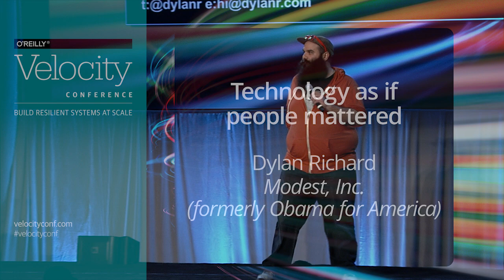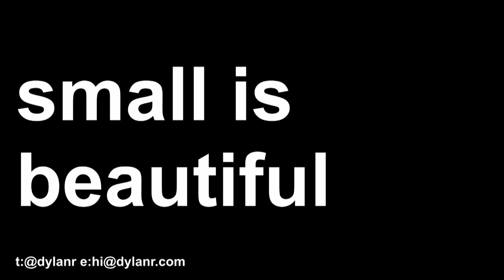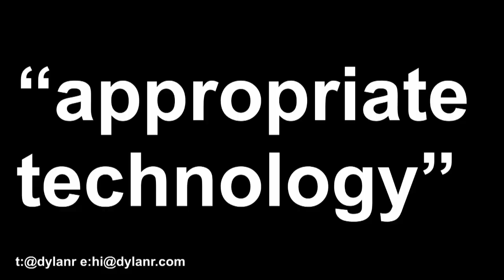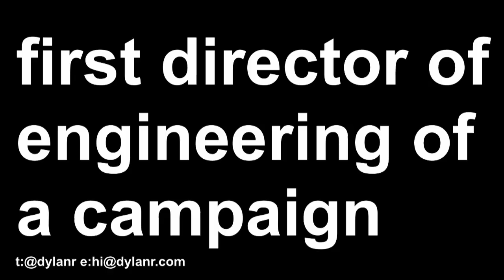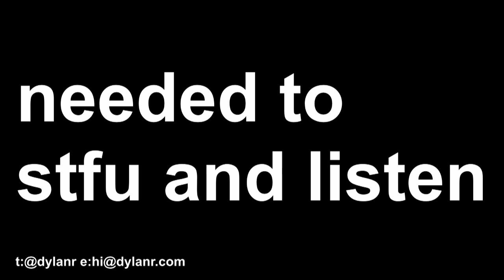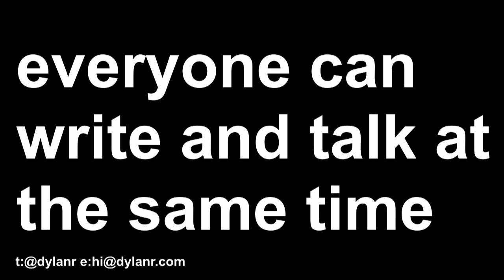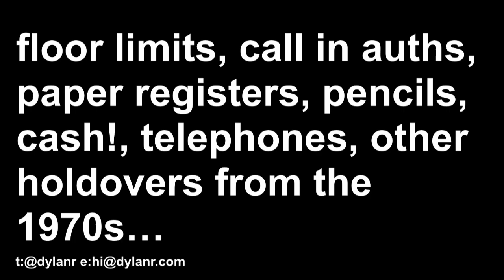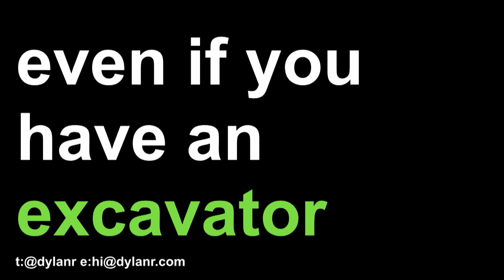Technology As If People Mattered - Dylan Richard keynote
From the 2015 Velocity Conference in New York: Technology only matters insofar as it helps people to be more effective.

As technologists, we seem to be focusing so much on the power of the technology and the abilities that these tools have imparted on us, that we seem to have forgotten why we’re here.
- Listening and valuing non-technical people – swinging the pendulum back
- Why it’s your job as a technologist to learn the business and the problems
- Why your technical solutions should start with existing business processes
- Appropriate technology – the power of simple tools and simple technology to solve problems simply
- Evolutionary technology – how and why to build levels of complexity, and why and when to evolve to the next level of complexity

We have so much power to change the world for the better, but we cannot do it with tech alone. Let’s focus on building technical solutions born of balanced context.

About Dylan Richard (Modest Inc; formerly Obama for America):
Dylan Richard is the full-bearded technologist who, as director for engineering, quietly led the 40 engineers of Obama for America’s Technology team to victory in 2012. Previously, he helmed technical teams as vice president of engineering at skinnyCorp (home of threadless.com), and was a senior developer at Crate and Barrel. Dylan lives in Chicago, Illinois with his patient wife, two amazing sons, a cat, and a rotating stable of old diesel VWs. His possible favorite claim to fame is having his chest-length beard proclaimed “fierce” by President Barack Obama. Dylan is now working to build the future of commerce as Founder and CTO of Modest.